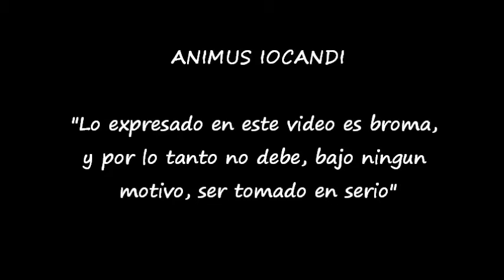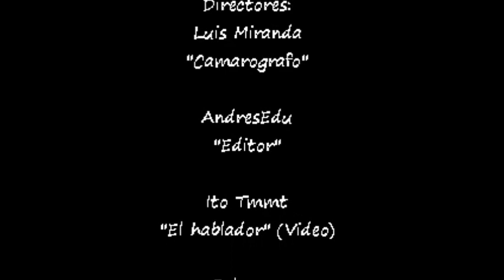Parodia 28 de mayo - Los locos del barrio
Video realizado por muchachos de barrio, que quisieron demostrar su talento en hacer reir.. Muy divertido!
Guayaquil - Ecuador 2011